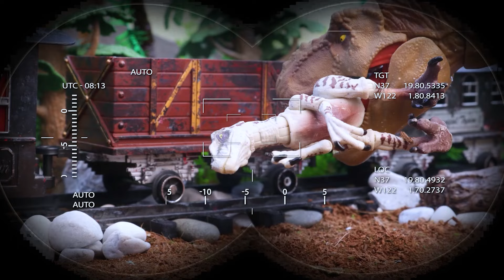Dinosaur Rexy tops 2024 films with thrilling T-Rex chase | Jurassic Park 5